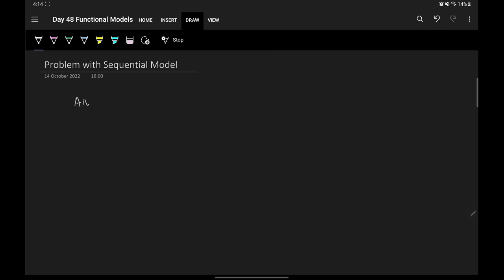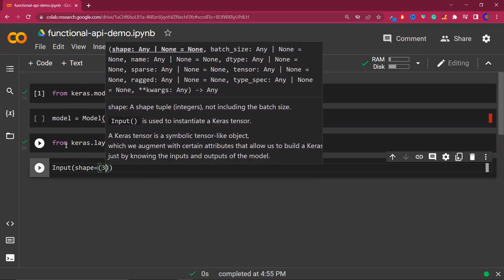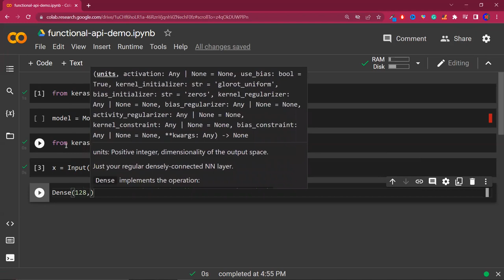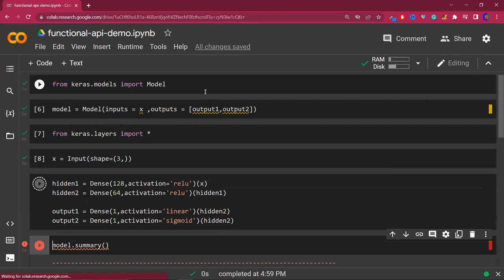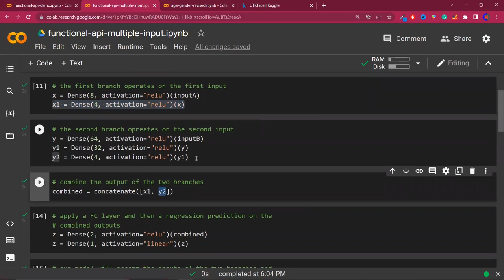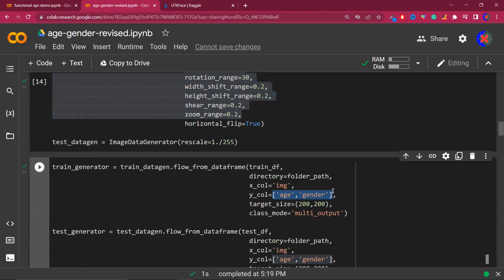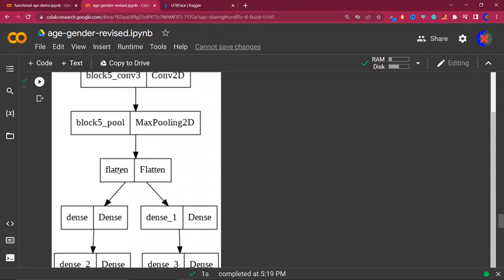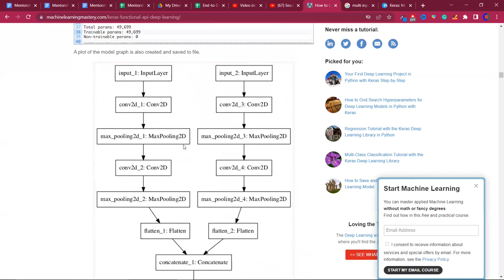Keras Functional Model | How to build non-linear Neural Networks?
The Keras functional API is a way to create models that are more flexible than the Sequential API. The functional API can handle models with non-linear topology, shared layers, and even multiple inputs or outputs.

The main idea is that a deep learning model is usually a directed acyclic graph (DAG) of layers. So the functional API is a way to build graphs of layers.

⌚Time Stamps⌚

00:00 - Intro
00:48 - The Problem with Sequential Model
07:35 - A Simple Example
09:01 - Code Implementation
15:29 - Complex Examples
17:56 - Multi Output Model
24:35 - Machine Learning Mastery Blog Post